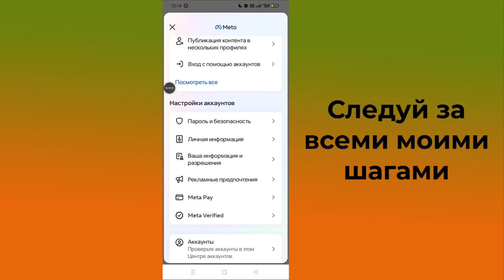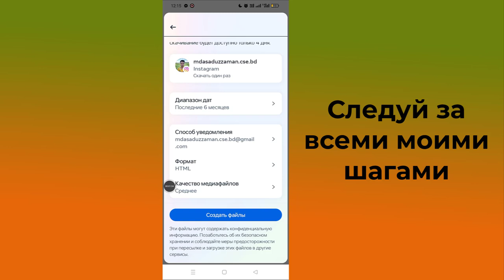Как просмотреть отправленные запросы на подписку в Instagram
* АНТИПИРАТСКОЕ ПРЕДУПРЕЖДЕНИЕ *
@Программист Монир
Не публикуйте часть или полное видео в любой форме на других видеоканалах.